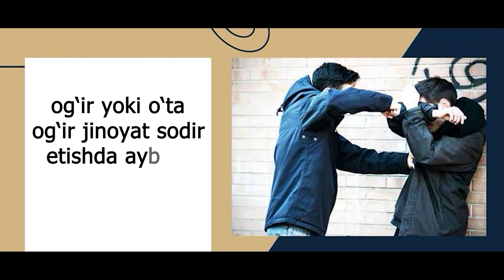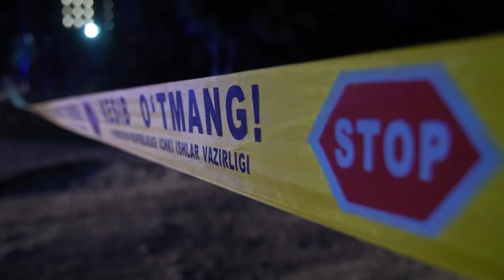Yolg‘on xabar bergan shaxsga nisbatan jinoyat ishi qo‘zg‘atildi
O‘zbekiston Respublikasi Jinoyat kodeksining 237-moddasiga ko‘ra jinoyat to‘g‘risida bila turib yolg‘on xabar berish — 10 yilgacha ozodlikdan mahrum qilish bilan jazolanishi mumkinligidan ogohlikka chaqiramiz!